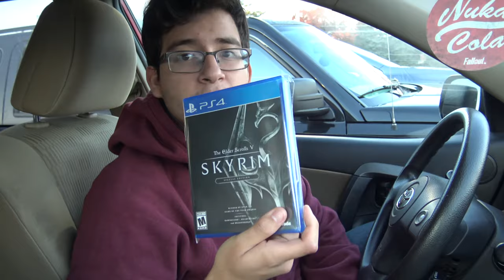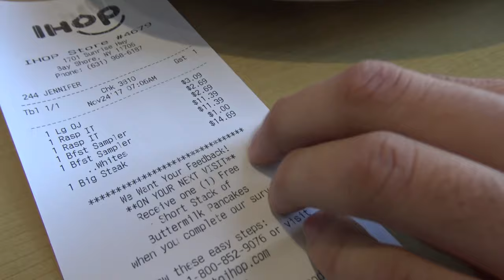I GOT A NINTENDO SWITCH!